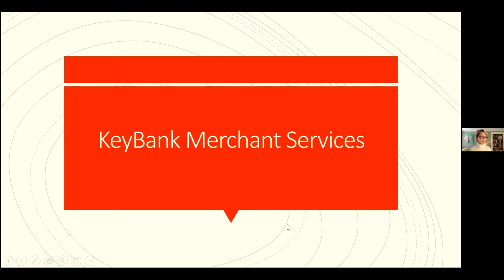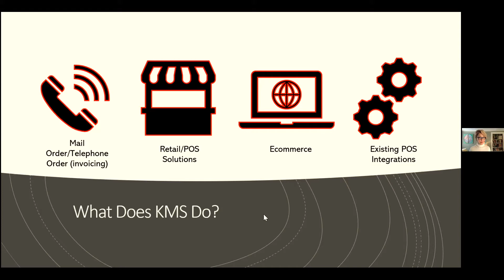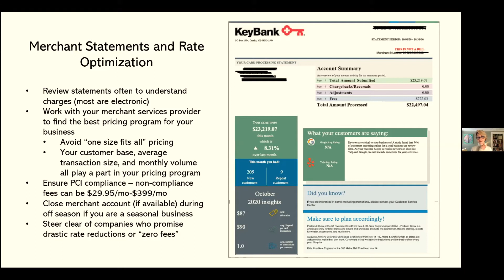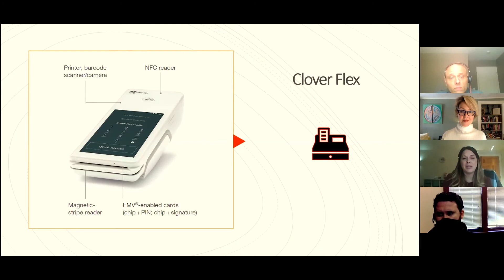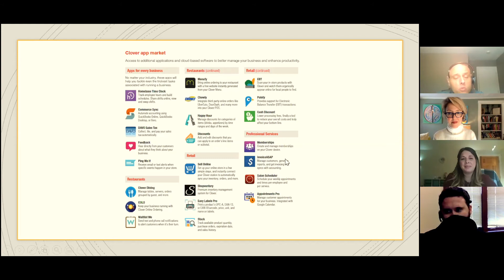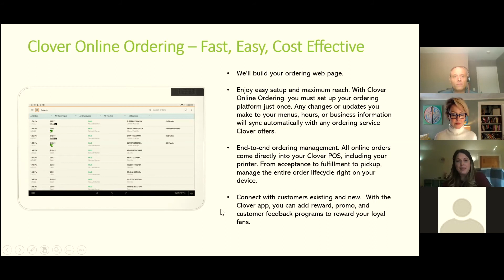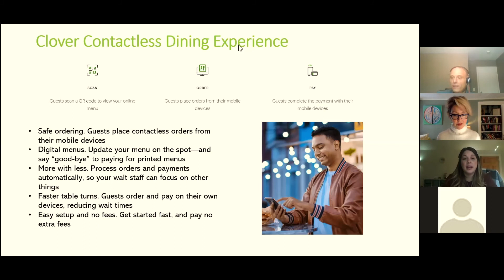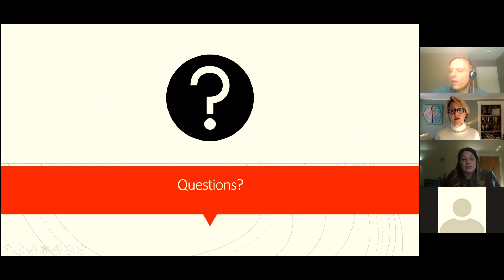KeyBank in the Spotlight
New hospitality business platforms for your hotel or restaurant.